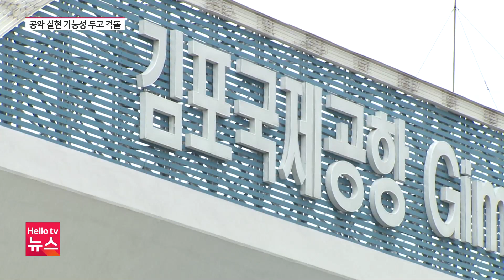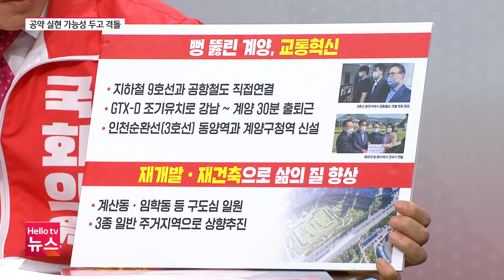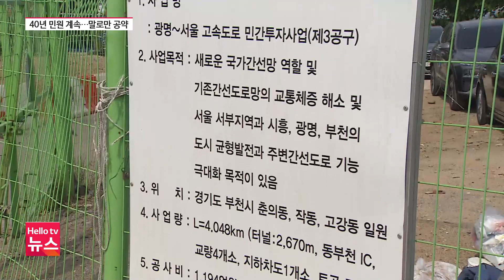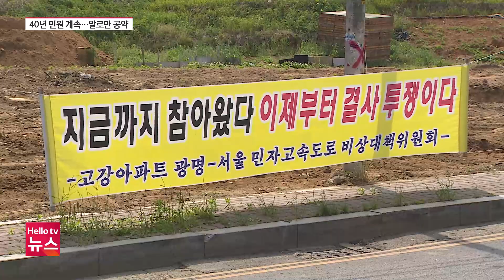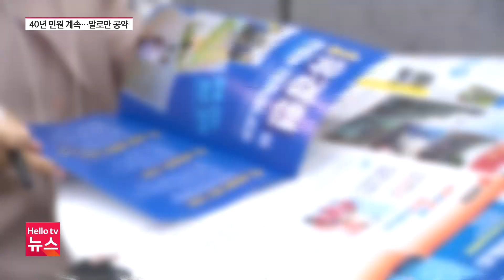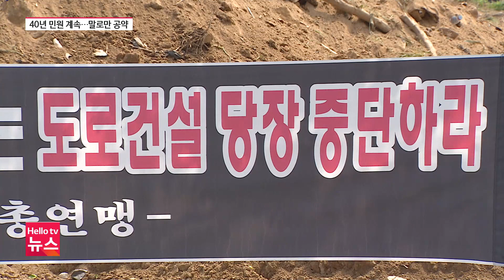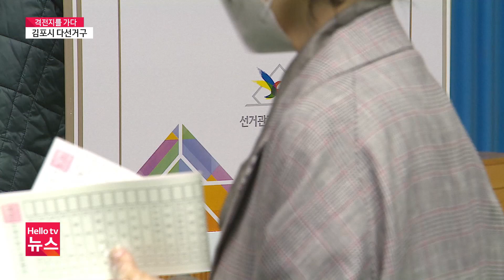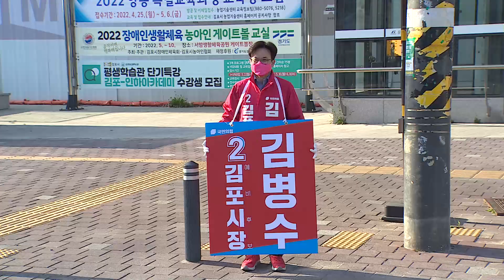헬로TV뉴스 경인 5월 26일(목) 22년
1. 이재명-윤형선, 공약 실현 가능성 두고 격돌
2. 40년 소음 부천 고강동...고속도로 걱정까지
3. 김포시 다선거구 ′4인 4색 해결사′